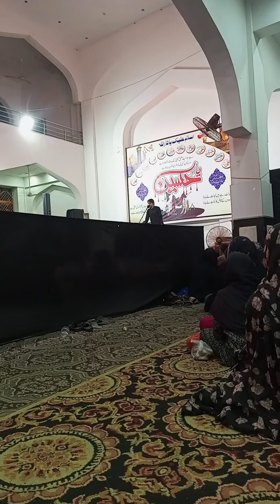July 17, 2024